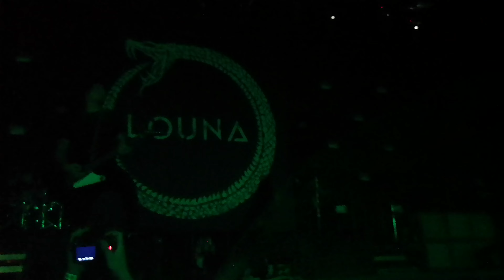LOUNA - "Весна" @ live in Moscow 20.02.2021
LOUNA - Презентация нового альбома «Начало нового круга»
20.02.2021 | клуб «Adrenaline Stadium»